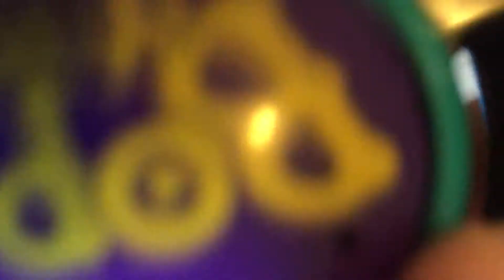New bop it extreme keychain!?!?